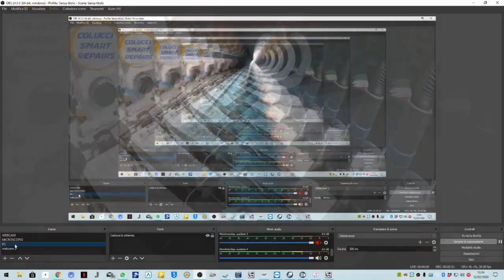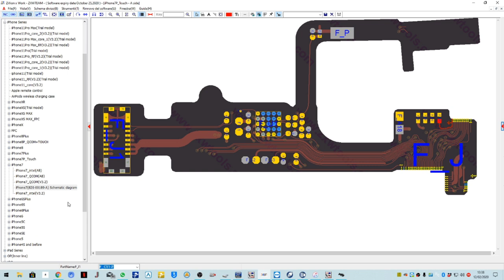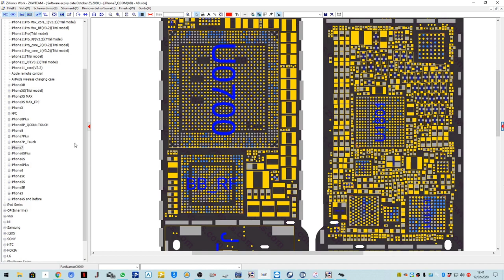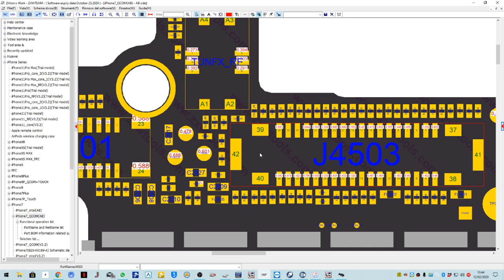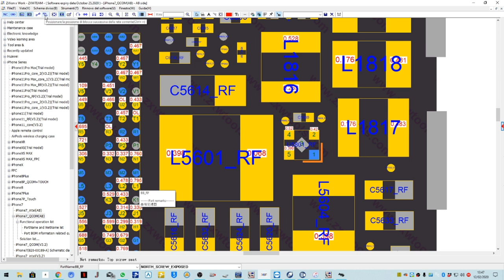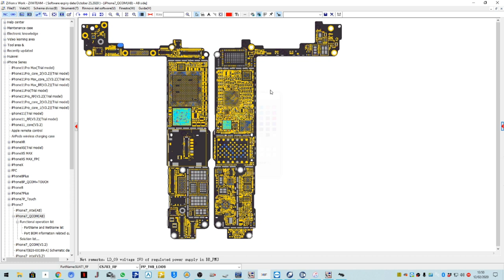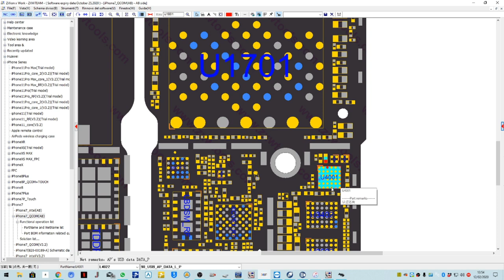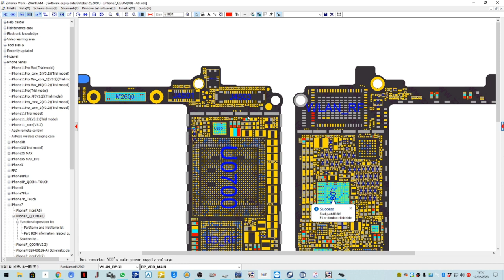SPIEGAZIONE VELOCE DEL SOFTWARE ZXW ZILLION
Ciao a tutti, ho cercato di spiegare in modo veloce un pochino il programma, se avete delle richieste o che spieghi qualcosa più nello specifico scrivete pure nei commenti, cercherò di fare il possibile per aiutarvi.

ATTREZZATURA
° Stazione aria calda QUICK 861
° Stazione saldante WELLER
° Stazione saldante JBC CD-2SQE
° Alimentatore da banco VELLEMAN S3005DN I
° POWER Tester KDM-360CTF
° Microscopio trinoculare
° Camera Termica Qianli
° Lettore MEMORIA JC-P7
° Tester PeakTech 2025

MATERIALE CHE UTILIZZO
° Flussante RELIFE
° Stagno 0.3
° Stagno BST-706
° Treccia di Rame
° Solder mask MECHANIC
° Alcool 100%
° Aria compressa
° Tool Qianli
° PCB Board Holder Fixture